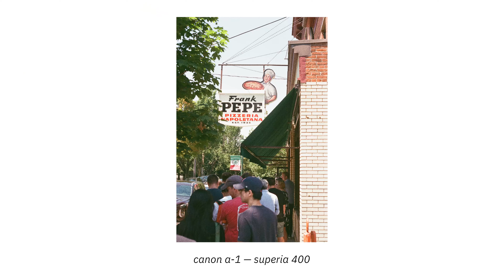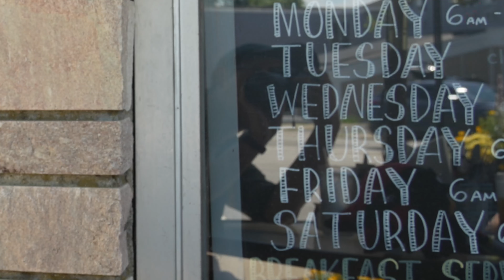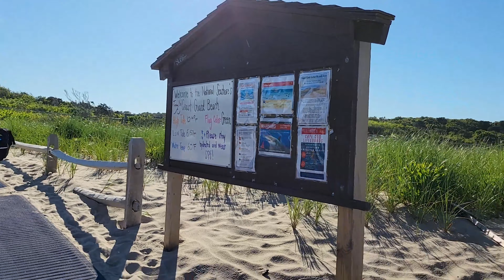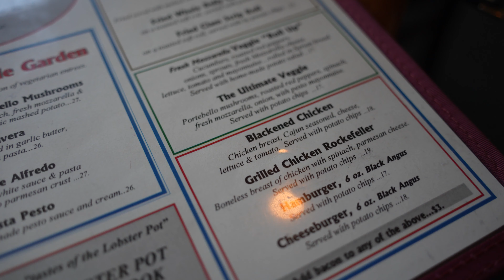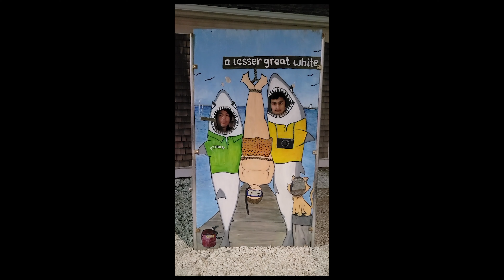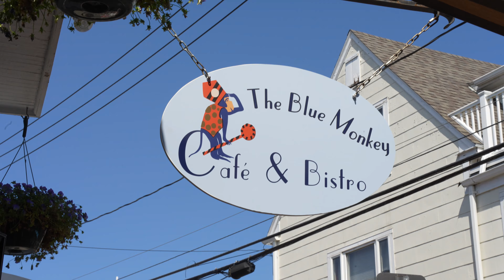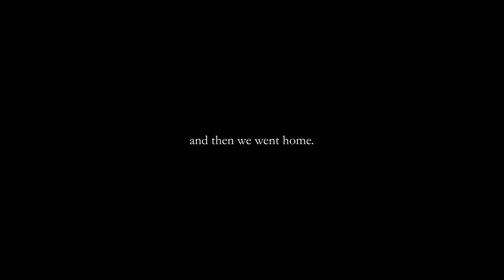shadow explores cape cod | a travelogue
test-driving my new a7iv on a post-graduation trip to cape cod. also included: selects from a roll of fujifilm superia, shot on canon a-1.

june 26 to june 30 2022